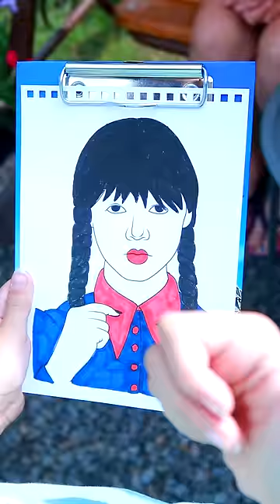Wednesday vs Morticia This or that Three markers challenge in a swimming pool